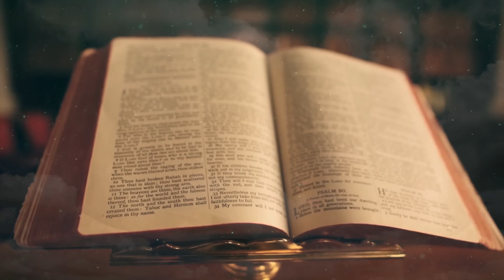Jovi Ton Ft Jaron- Switch It Up(Official Music Video)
Official Music Video for "Switch It Up" performed by Jovi Ton featuring Jaron.

Written by Jovi Ton and Jaron Nurse

Produced mix and mastered by Shaka Pro
Directed by Brucie Bruce